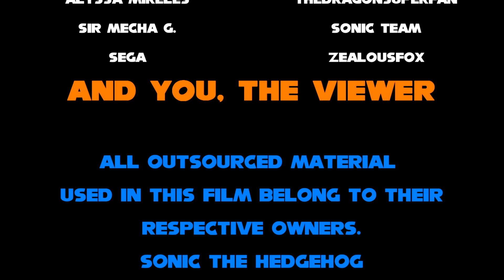Sonic Plush: The Cookie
- Plot?:
Sonic & Tails found a cookie in a cookie jar, but there's only one cookie left. Who will take the last cookie?